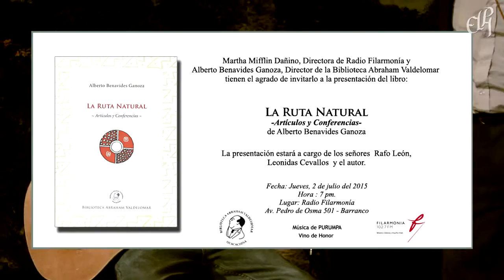Purumpa en la presentación del libro La Ruta Natural